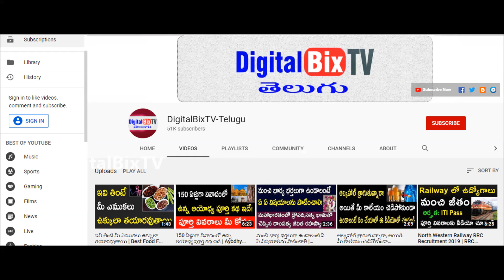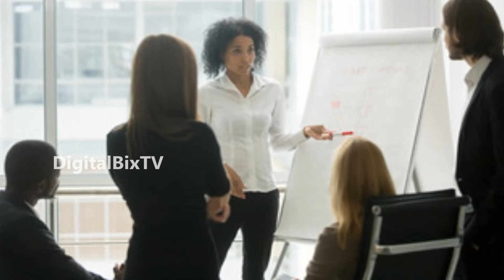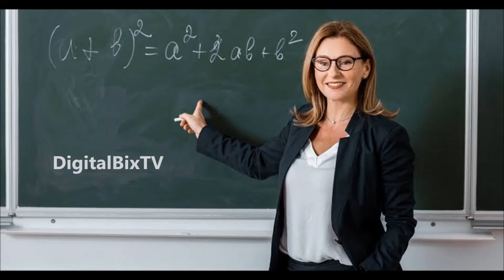కర్కాటక రాశి ఆశ్లేష నక్షత్రంలో జన్మించిన వారి గురించి ఎవరికి తెలియని నిజాలు| Ashlesha Nakshatra